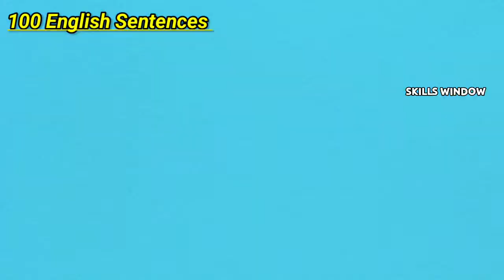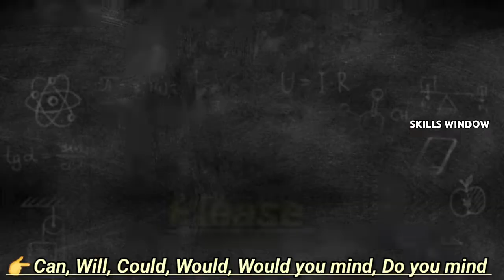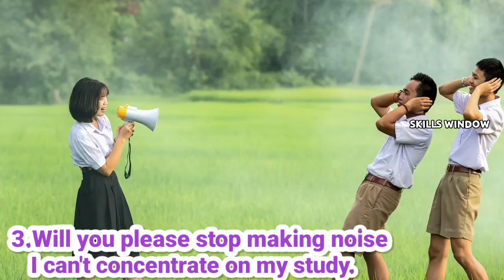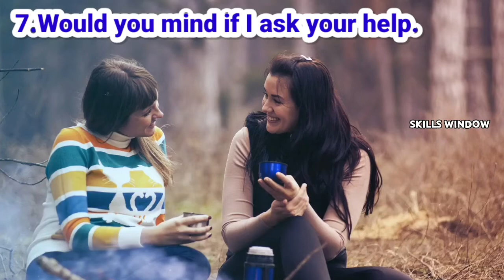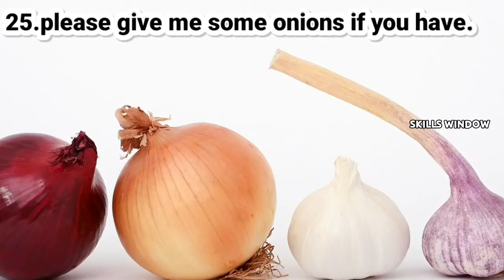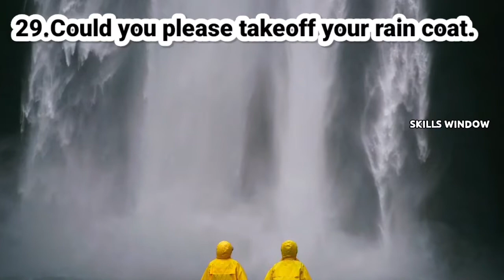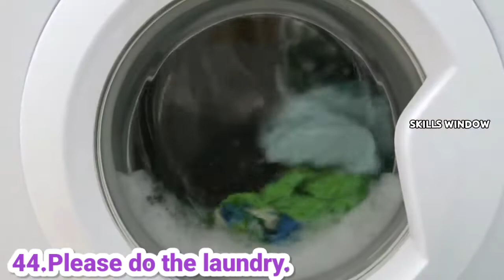Request Sentences In English |Spoken English |Skills Window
👍Also watch welcome to "Skills Window" Channel thanks for watching 🙏, please Subscribe, Like and leave a Comment for my progress, I would really appreciate if you leave a comment to help me to grow🙏Special Thanks to Pixabay and istock and Coverr and Mixkit for videos and images 🙏This video is Educational Purpose only 🙏